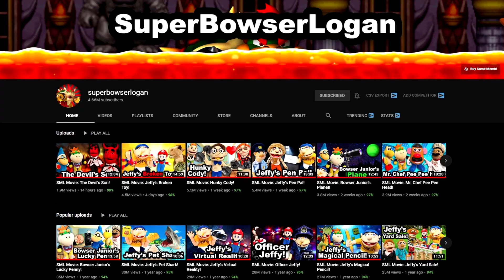SML Movie: The Devil’s Son (SML Quiz) Reaction